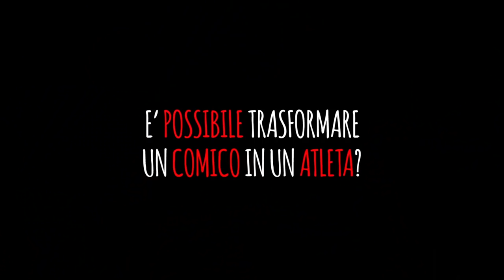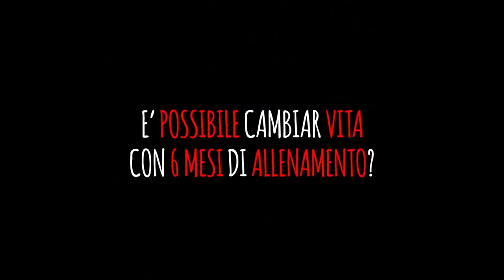Mai dire ormai: I limiti sono solo nella tua testa! | PAOLO FRANCESCHINI | TEDxRovigo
Il suo talk si concentra sul gusto di pedalare, sulla sfida di preparare la gara a tappe più alta del mondo, sull’Himalaya. Per prepararsi, Paolo ha tolto la parola “Impossibile” dal vocabolario, invitando tutti a fare lo stesso.
“Siamo noi e solo noi a scegliere chi e cosa vogliamo essere nel corso della nostra vita. Abbandonando aspettative, paura, ansie”. Paolo condivide il suo motto “DAI, Dove arrivo io… arrivate anche voi” concludendo con la carica motivazionale: “L’unico limite a quanto si può salire ce lo diamo noi”.

PAOLO FRANCESCHINI nasce a Ferrara nel 1977. Showman di professione, comicista (come si definisce lui) metà comico e metà ciclista, si è esibito in piazze e teatri di tutta Italia oltre ad essere protagonista di diverse trasmissioni televisive come Colorado, Zelig Off e Tu si quel vales. Quando non è impegnato in queste cose, si diverte pedalando in sella alla sua bicicletta.

Nel 2017 ha affrontato la prima gara di ciclismo della sua vita. L’Himalayan Highest MTB Race è la gara a tappe più alta del mondo, si corre nel Ladakh, il piccolo Tibet, ed il percorso prevede di superare diversi passi oltre i 5000m fino al passo carrozzabile più alto del mondo, il KhardungLa, situato a 5602 metri s.l.m.

Si è classificato 4° e da questa avventura ne ha tratto una storia. PAOLO FRANCESCHINI nasce a Ferrara l’11 Ottobre 1977. Showman di professione, comicista (come si definisce lui) metà comico e metà ciclista, si è esibito in piazze e teatri di tutta Italia oltre ad essere protagonista di diverse trasmissioni televisive:
Eccezionale veramente su La7 e Colorado su Italia1, Stasera mi butto su Rai1, Bravo Grazie! su Sky, Zelig Off su Italia1, Central Station su Comedy Central, Sketchup su Disney Channel, Tu si quel vales su Canale 5, ecc. Quando non è impegnato in queste cose, si diverte pedalando in sella alla sua bicicletta.

Si è classificato 4° e da questa avventura ne ha tratto una storia, che ci racconterà al TEDx This talk was given at a TEDx event using the TED conference format but independently organized by a local community.